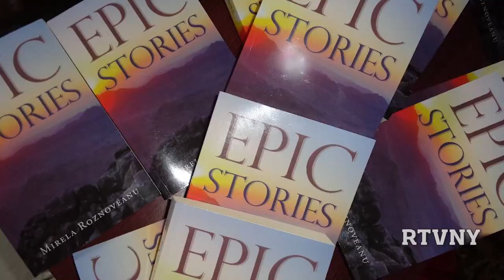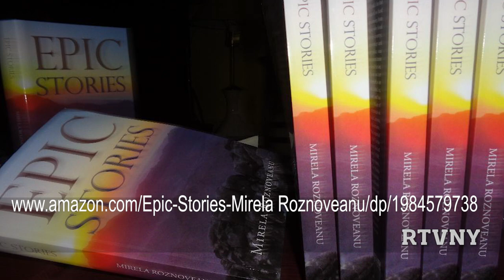Epic Stories by Mirela Roznoveanu: English Presentation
Epic Stories brings Mirela Roznoveanu’s literary voices together for the first time, from poetry and literary criticism published in the past ten years, to journalism, fiction, and travel notes.  Her novella Don’t Say an Easy Yes to India is first printed in this volume.  This unique bundle of aesthetic styles aims at giving thought provoking answers to questions such as what triggered the political failure of post-communist Romania; why has Romanian literature been betrayed by the past decades’ literary translations into English and recent criticism? What is the message that archaic India carries? Or the one passed over by the five thousand years of Chinese culture or by the ancient Greeks’ polemics?  Mirela Roznoveanu’s decade long research upon or, as she puts it, her quest for the ancient realm south of the Danube, the Vlach/ Arman territories, gives birth to one of the most spectacular chapters of the book.  As always, Mirela Roznoveanu’s writings, both in Romanian and in English, are challenging and bold, and stir the reader’s curiosity and pleasure of reading.
Cristi Boghian
Realizator & Producator
Doina Boghian - Contributor
Romanian TV of NY (RTVNY)